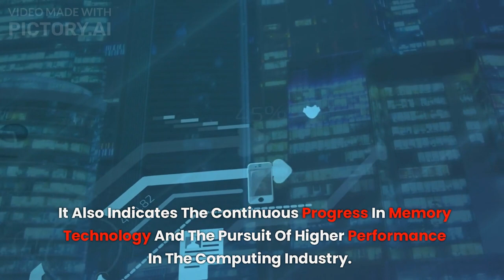Breaking the Limits: How Did Intel's Z790 Platform Achieve a Mysterious DDR5-11202 Memory Overclock?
Get ready to be amazed! In this video, we unveil the secrets behind Intel's groundbreaking achievement on the Z790 platform: a mysterious DDR5-11202 memory overclock. Join us as we delve into the intriguing details of this extraordinary feat and explore how Intel pushed the limits of memory performance. Discover the hidden techniques, the cutting-edge technology, and the potential implications for PC enthusiasts and gamers. This is your chance to witness the unexplained and dive into the world of high-performance computing. Don't miss out on this captivating journey as we break the limits and unravel the mystery behind Intel's extraordinary accomplishment.